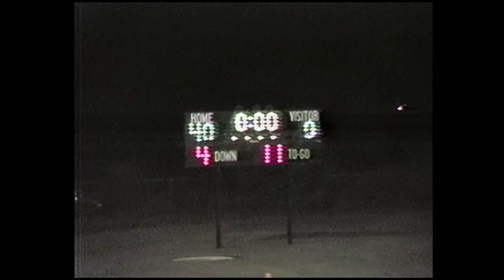1989-09-22 Wheaton FB vs Chokio-Alberta